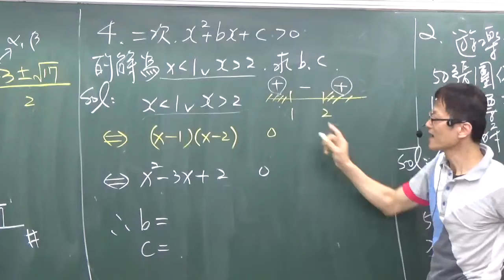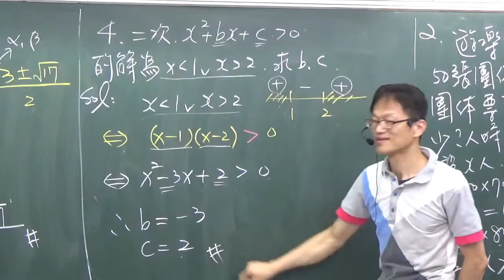B1---2--4---1----範例4----二次不等式例子